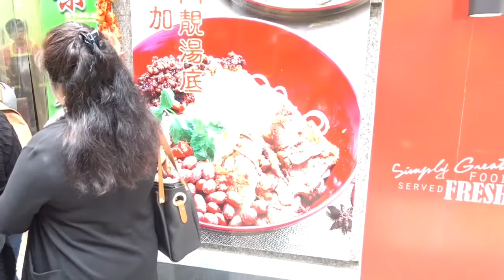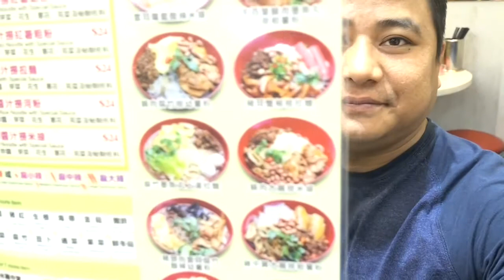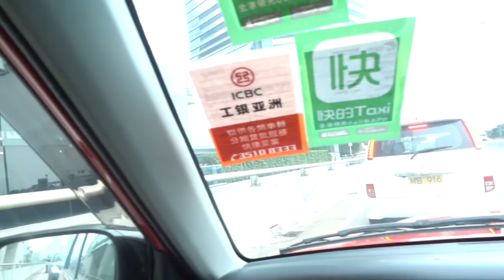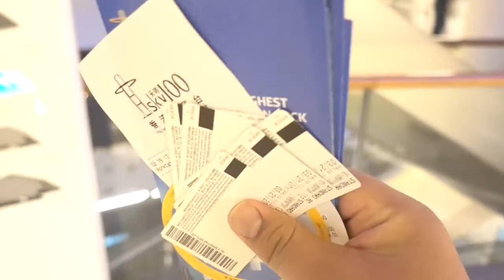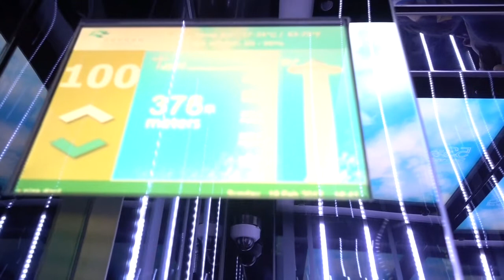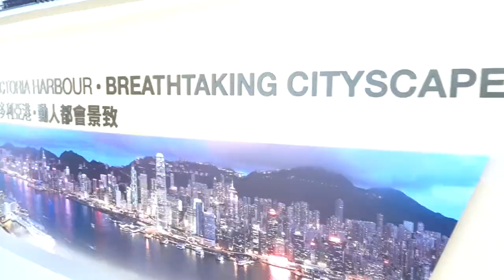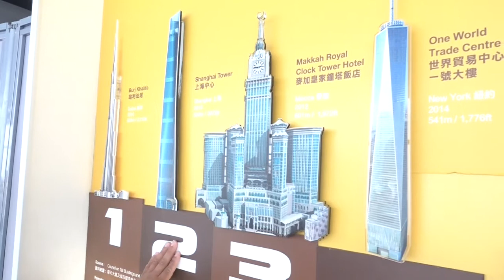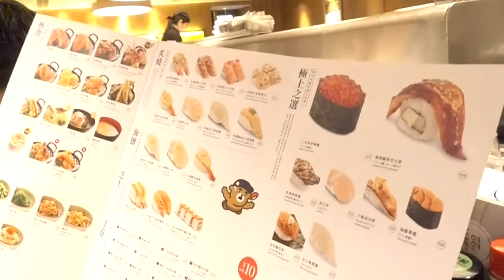VLOG1-WAY TO SKY100 WITH FAMILY/SUSHI FOR DINNER